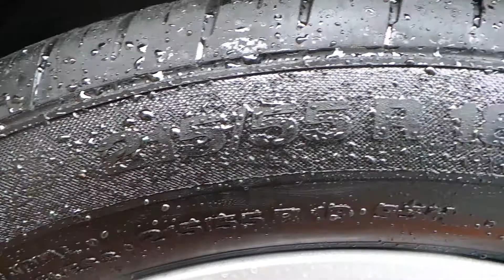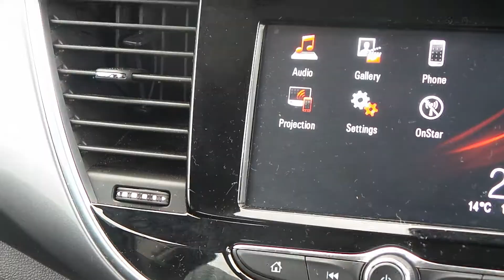FG67 NNO Vauxhall Mokka X 1.4T Active 5Dr Hatchback